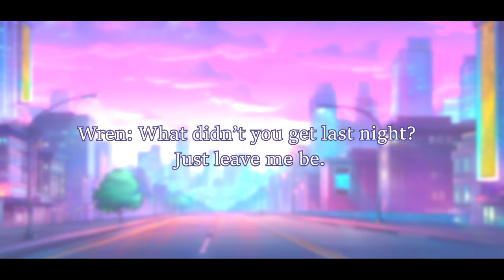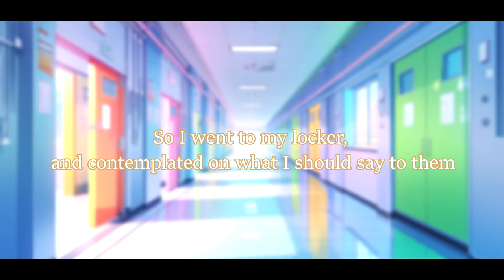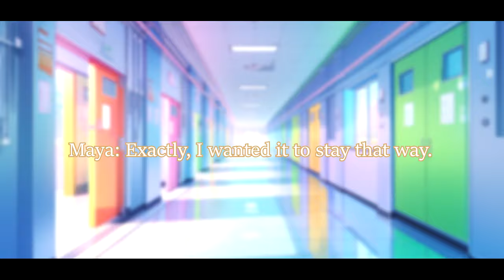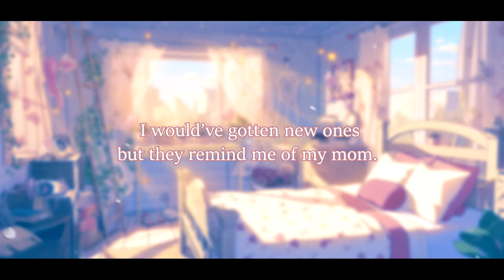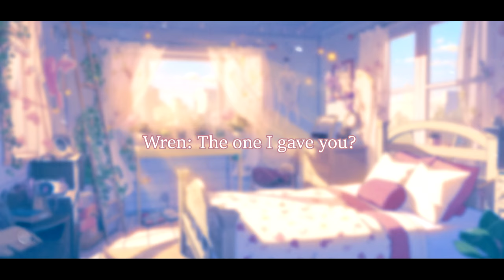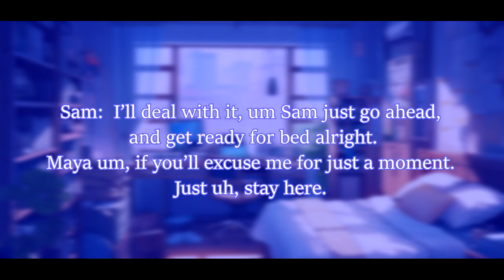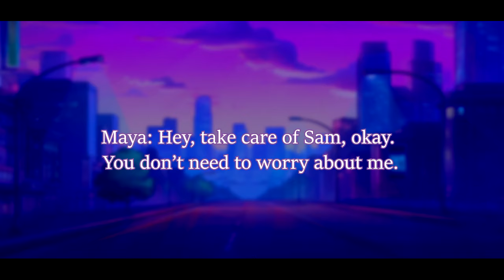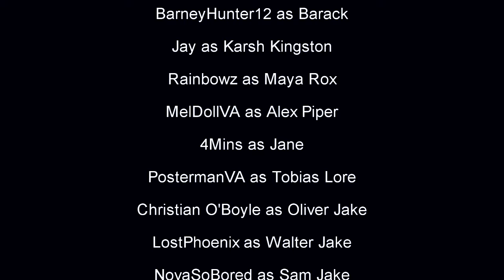Say It (The Podcast) | SEASON 1 - EPISODE 2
This story follows the life of Maxine Lore along with her friends as junior's in highschool. Where she is just trying to figure out who she is, who her real friends are, and what the secret her old friend has been keeping from her. In time, They grow together through all the adventures, heartbreaks, and more. This story consists of Romance, Drama, and even true events from real life.

(THIS PODCAST CONTAINS FOUL LANGUAGE, SENSITIVE TOPICS AND IS NOT SUITABLE FOR ALL AGES)

This project is based off the Roleplay minecraft series created by me on Youtube. I look forward to this amazing journey of the recreation of Say it. The podcast will also have new original content, also including new characters into the mix.
🌸Thank you all so much for the patience and support for this new transition! We are excited to
share this with you all and hope you like this new version!

{CASTING}
Maxine - Taiga
Wren - Tera
Tobias -  PostermanVA
Barack - BarneyHunter12
Maya - Rainbowz
Alex - MelDollVA
Jane - 4mins
Karsh - Jay
Oliver - ChristianOBoyle
Walter - LostPhoenix
Sam - NovaSoBored
MUSIC CREDITS
Silent Partner  - The Woods
Puddle of Infinity - Their Story Them Seeing
Underbelly & Ty Mayer - A Hand In The Dark
Audio Hertz - Klondike
JVNA - Athena
The Say It Theme